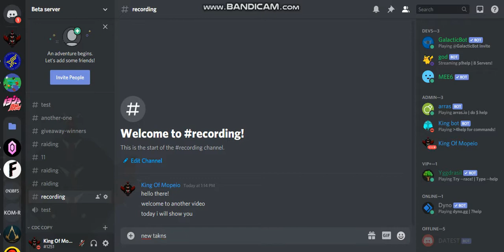ARRAS.IO // NEW UPDATES! // TEASER #23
Wish you a good day! ;) Stay safe guys!                        ~King Of Mopeio
(note: new videos are comming really soon due to lot of new tanks (sentries, arena closers)